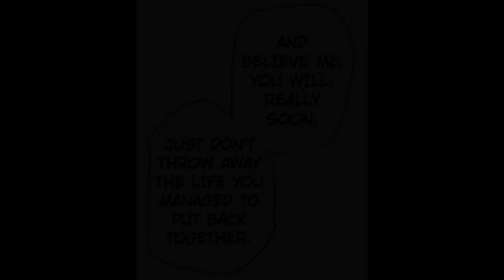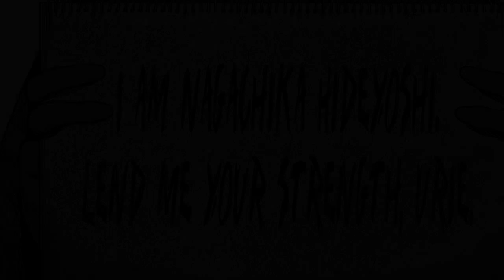Hide The Best Support For Any Main Character - Tokyo Ghoul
Wanted to dedicate a video to the silent support's journey throughout Tokyo Ghoul:re! Kaneki Ken definitely has a good friend.

For any fellow Chibit that wants to send something:
2069 Johnson Chapel Road, 38583, Sparta, TN